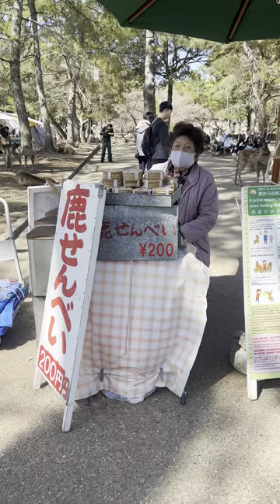Bowing deer in Japan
This video is taken during our Nara trip in Japan.

 • Spring – Sakura Girl (No Copyrig...

🎵 Track Info:

Title: Spring by Sakura Girl